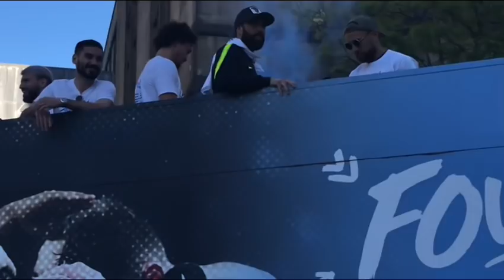Fourmidable | Man City Champions parade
Long-time Manchester City journalist & supporter Ian Cheeseman talks to fans & former players at every game the Blues play, and other special events